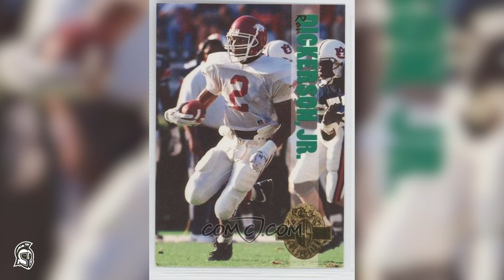Meet UWF Receivers Coach, Ron Dickerson.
A profile of UWF Receivers Coach, Ron Dickerson.